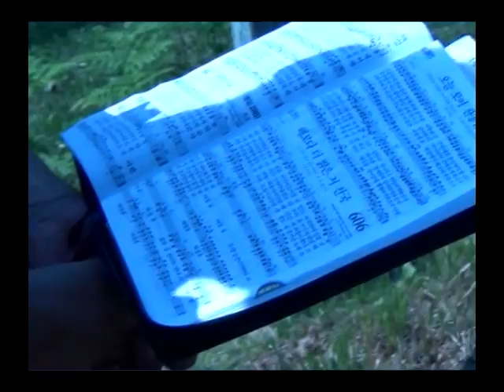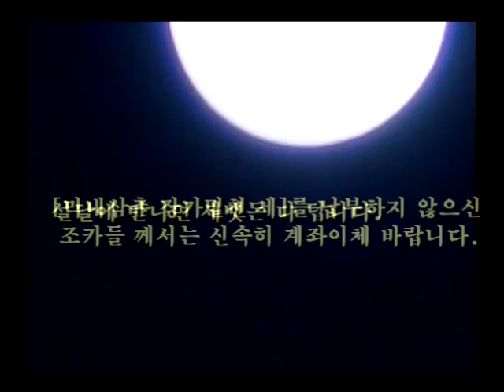이 가문의 엽기적인 추석!